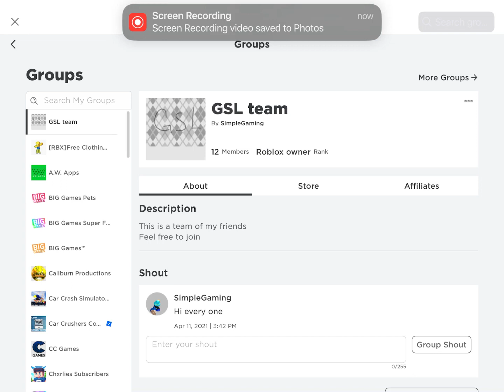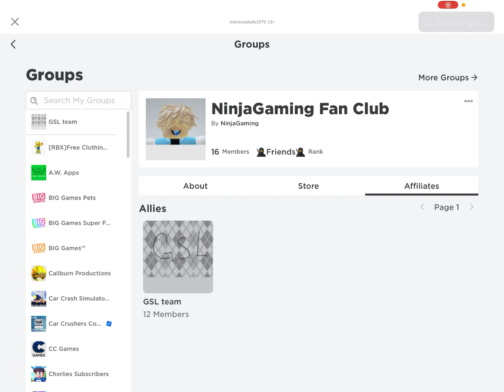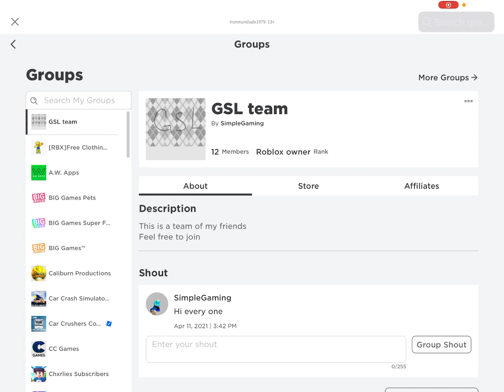50 Subscriber Special!